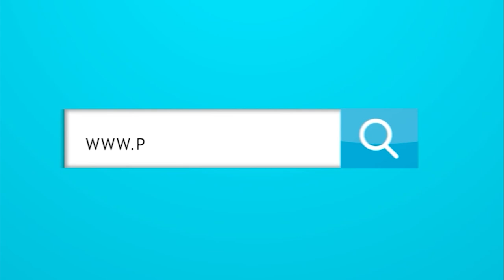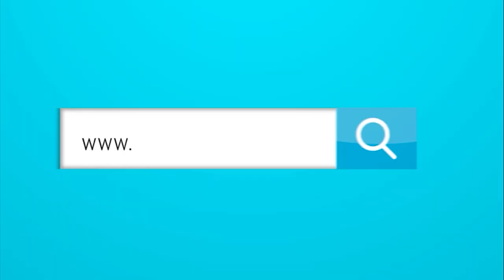¿Qué nos dice la sacada de Ferlys García sobre Arturo Reyes como técnico?